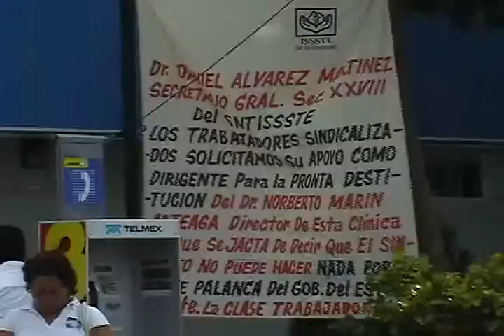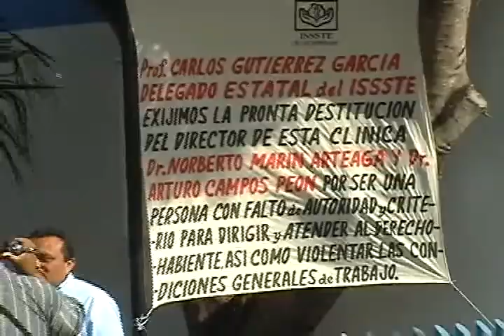CANCUN Addy Salas, paciente en estado delicado sin atención.wmv